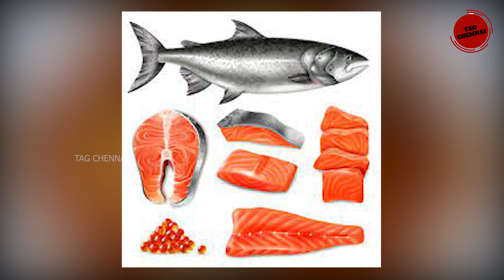Best Fish for Weight Loss - Tamil Health Tips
Be sure you're eating this fish for weight loss to speed up your metabolism. When embarking on a weight loss diet, it is essential to incorporate a good source of lean protein that is relatively low in calories and fish makes the ideal